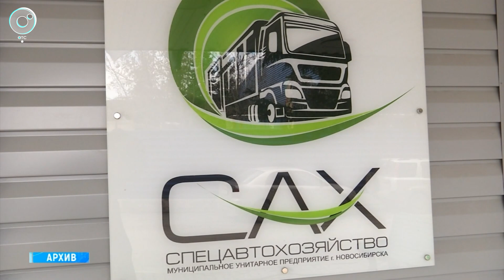Власти подписали концессию на строительство комплекса переработки отходов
Завод разместят под Новосибирском. Ввод предприятия позволит закрыть и рекультивировать мусорный полигон на Гусинобродском шоссе. Как будет выглядеть новое предприятие – смотрите в сюжете программы «Новости» Телеканала ОТС.